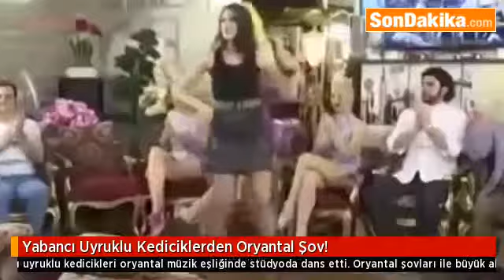Yabancı Uyruklu Kediciklerden Oryantal Şov